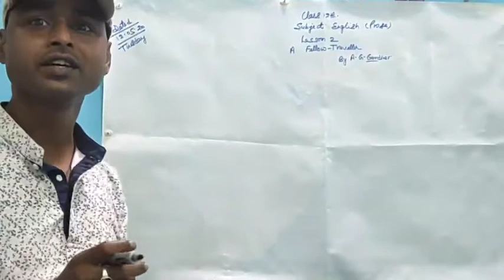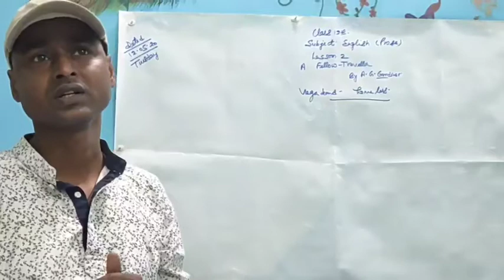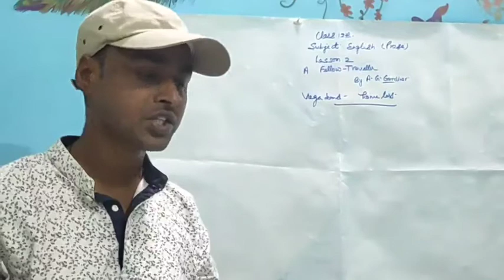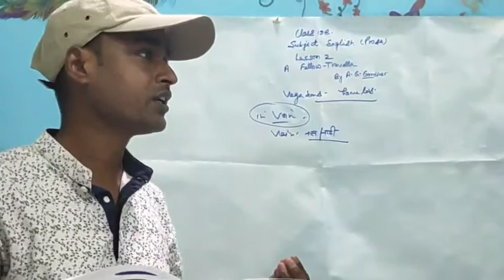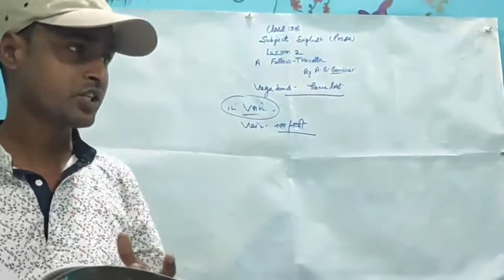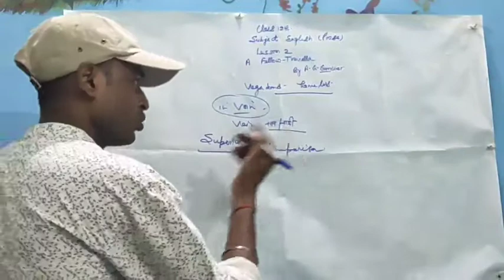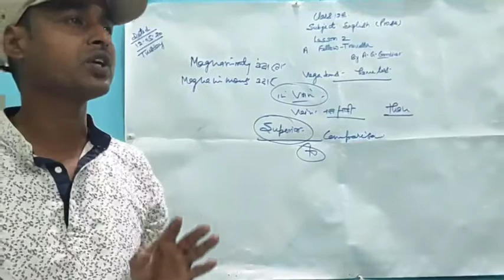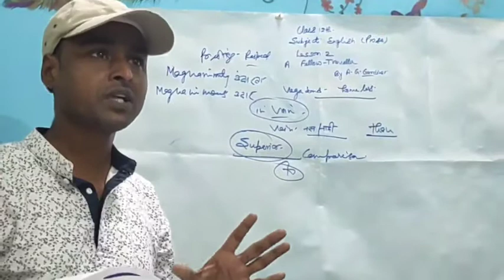English for class 12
Prose.A Fellow-Traveller